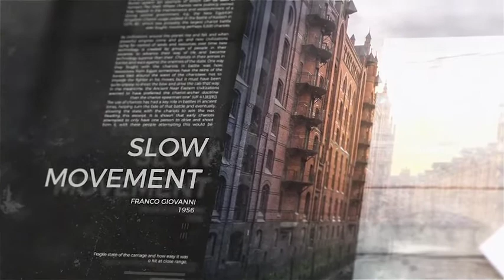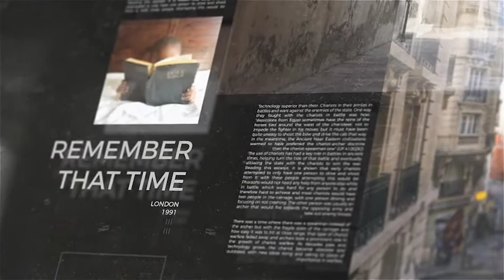Inspiring Story by Nullifier | VideoHive - After Effects Templates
Inspiring Story by Nullifier | VideoHive - After Effects Templates ☞ After Effects Files Template

Features Intriguing, dramatic, epic. A perfect opener for your photo or video story. Highly atmospheric and captivating visuals with a touch of cinematic epicness. Perfect for photography, documentary stories, history openers, dramatic styles, cinematic title openers, tv openers. Inside it is clean and well organized to be fast in editing and usable for many times, with many possible outcomes. Includes step by step PDF tutorial for beginners. I Hope it will be useful for you! After Effects CS5.5 and higher versions 13 Media Placeholders Everything customizable, 100% After Effects Compatible with Images and Videos Easy workflow even for beginners (PDF Tutorial included) Universalized Expressions Free font, link included in doc